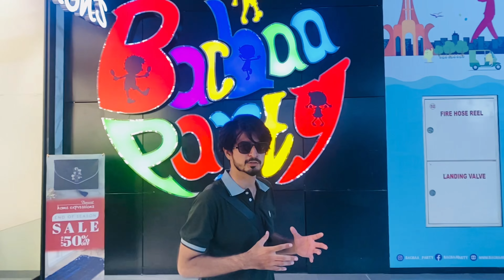Vlog in packages mall a great place to be